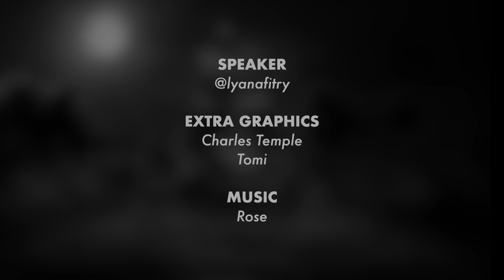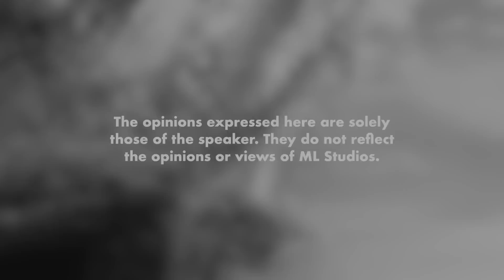Flying Dutchman: Kapal Dikemudi Hantu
Volkswagen Kuning versi laut.